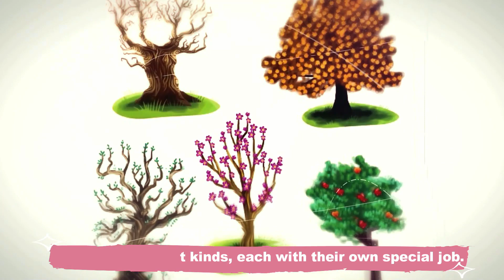The John Tree 34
The John Tree
by Carole Lathrop Moeller

The big old tree was ugly and gnarled, yet it offered shade and comfort to all who sat beneath it.

Lucy passed this tree daily on her way to school, and soon it became a very big part of her life just like her friend John.